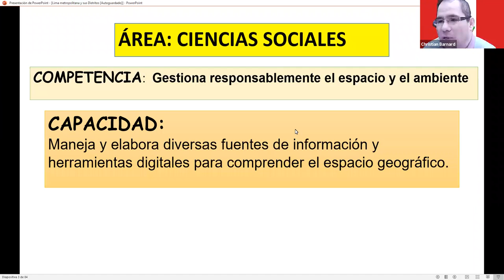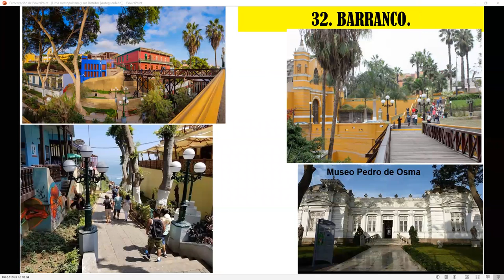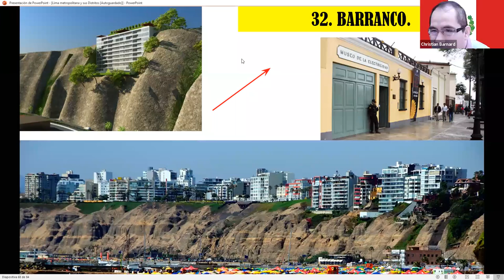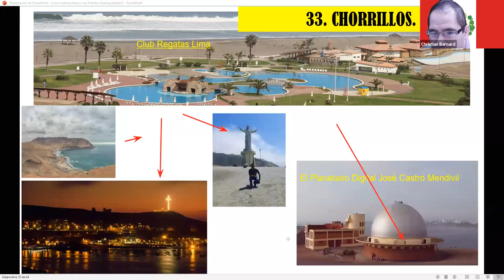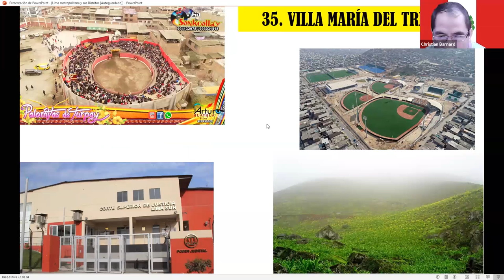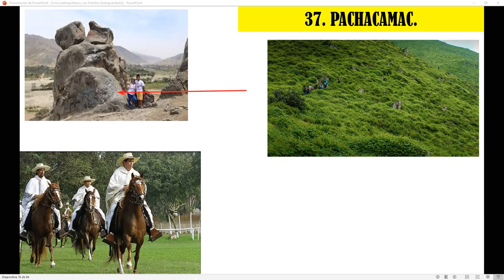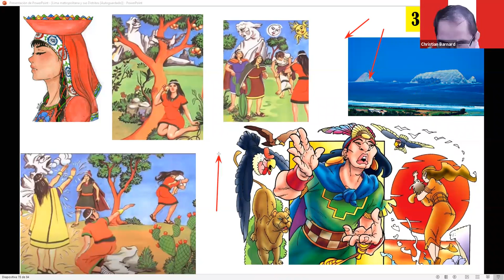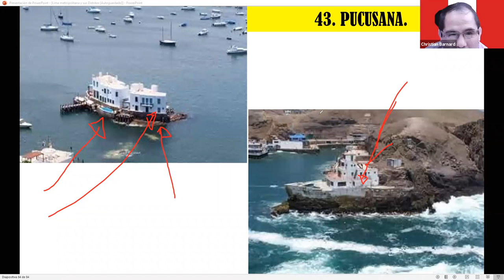Zoom. 3° Sec. Los Distritos III. 04/08.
3° Sec. Los Distritos III. 04/08.